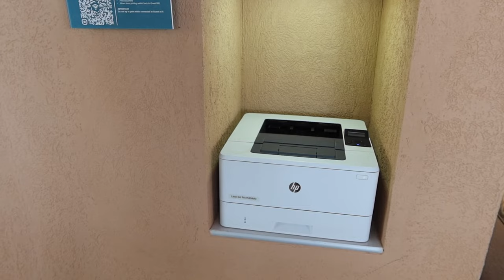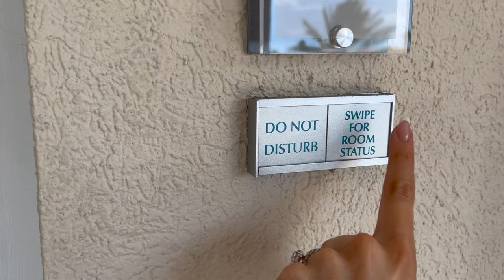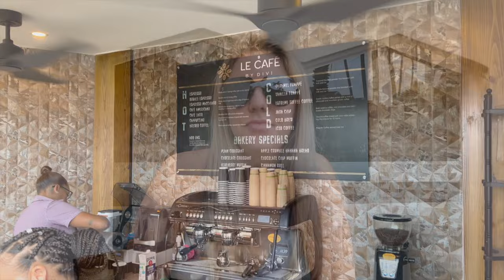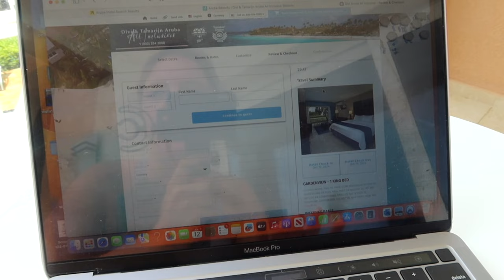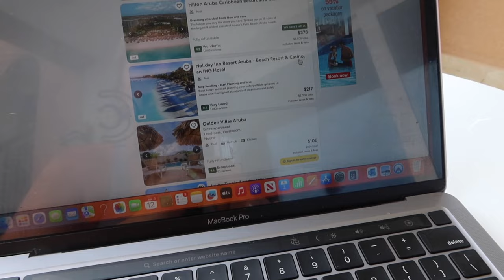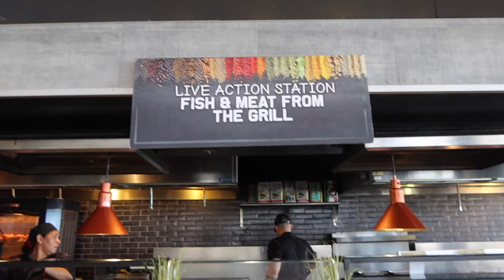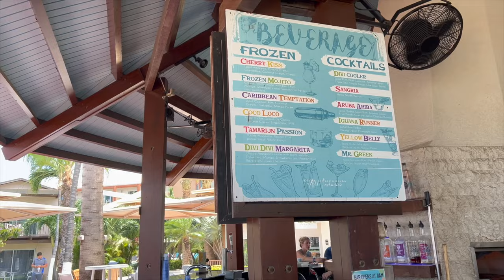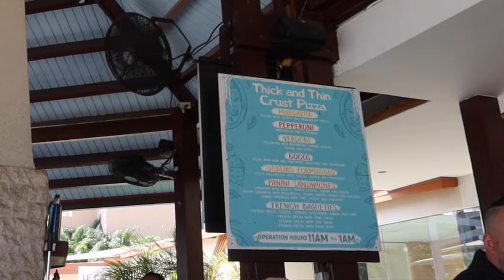Is All Inclusive in Aruba 'Worth It'? Staying at Divi & Tamarijn Aruba All Inclusive; Review & Tour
Often a controversial topic, should you do all inclusive in Aruba or not?

Watch this video to help better make your decision.

Whichever route you go-Wanderlust Jetsetter can help you book your Aruban Vacation!